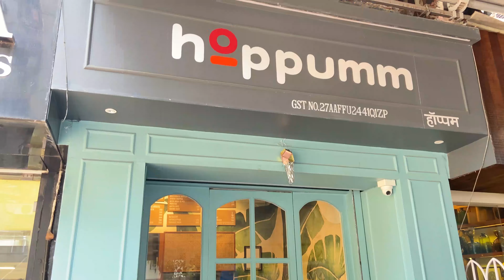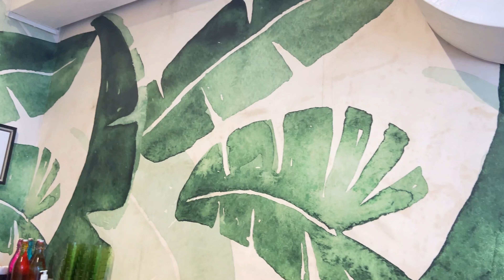Original South Indian Food in Mumbai | Welcome to Hoppumm | Hoppumm Bandra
Hey Guys,
We went to Bandra to check out this Restaurant named Hoppumm who serves the traditional South Indian food. So if you are a south Indian food lover then please watch the whole video and if you enjoy it then please don't forget to like, share, comment and subscribe to DigitalDiary

Address: Shop no. 8, Rafi Mansion, 28th Rd, Bandra West, Mumbai, Maharashtra 400050

Anchor: Kasturi Gawand
DOP & Edit: Shivani Panicker